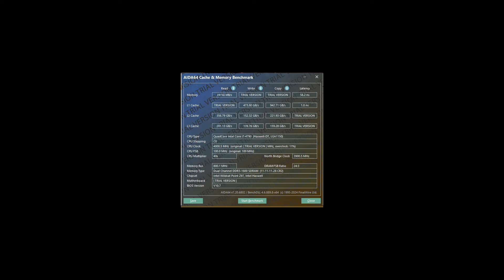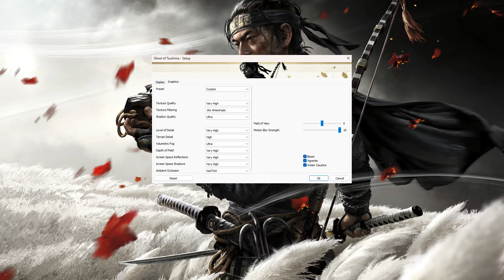Ghost of Tsushima RX 6600 XT 8GB VRAM Intel i7 4790 All Settings Tested 1080P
PC Spec

RAM 16GB CL11 1600MTs (4x4GB) Timings 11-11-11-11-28
NVMe 1TB 3500MBs

0:00 Skorpion Intro
0:12 PassMark
0:20 PC Spec
0:30 Aida 64
0:40 Very Low Setting
0:45 Very Low Setting Benchmark
2:00 Low Setting
2:05 Low Setting Benchmark
3:21 Medium Setting
3:26 Medium Setting Benchmark
4:42 High Setting
4:47 High Setting Benchmark
6:02 Very High Setting
6:07 Very High Setting Benchmark
7:23 Max Setting
7:28 Max Setting Benchmark